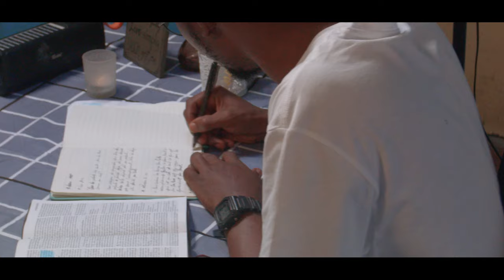Benedict Bamanya _Une source_(clip officiel)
Benedict Bamanya  – UNE SOURCE

Production : NIce films
Directed : Emmanuel Mbala
Executive Prod : Claude Nsamwa
Ass.shoot : Pascal bafwaba
Graphic designer: Jonathan maestro
Bts: Grace mbm, alvine ilunga
music producer: one mega Ab
labels: groove gospel records - noos Africa

Lyrics une source

Une source ne peut donner deux eaux différentes papa x2

que ma source jaillisse d'eau douce afin d'être comme papa ehh
Na zala lokola yo papa nanga eh
na kokana na yo na tambola lolenge otambola ahh

Na mosika bazo tala, bao loba lolenge nini na sala, na zala homme de droiture  mokili emesana na hypocrisie
Na boyi na bimisa bizaleli mabe eh
Na lingi source na nga na bimisa mayi oyo ya nzambe

Na lingi na liloba na ye na kokana na papa ah
Na lingi ye ye ye ye yeee
ah na lingi eh na zala lokola papa ah x2

Je ne peux pas me conformer à ce que les gens disent, na lingi te na tambola lolenge bato bazo dictés
Na lingi eh na bimisa bizazeli oyo na yoka na papa
N'est-ce pas que la foi vient de ce qu'on entend oyo ya nga liloba na yoka na tambola lolenge ya papa ah

Aza liziba mayi oyo ekawukaka te na tango ya pasi, aza liziba mayi oyo ekawukaka te na tango ya kolela
Belela ye oko mela lokola mwasi oyo samaritaine, belela ye ako bongola bizaleli nayo eh
Une source ne peut donner deux eaux différentes papa
Yanga source ebimisaka eau douce ah

Mela mayi oyo epesaka bomoyi
Mala mayi oyo echangeaka bomoyi
Mela mayi oyo epesaka bomoyi ih

Que ma source jaillisse d'eau douce, na zala lokola yo papa ehh

Lokola yo oh ako wuta wapi eh
Lokola yesu ako wuta wapi eh
Na zala lokola yo papa eh